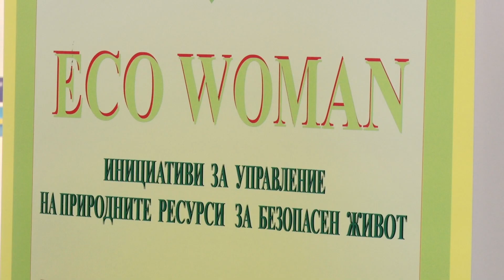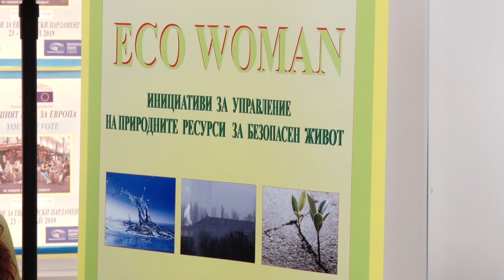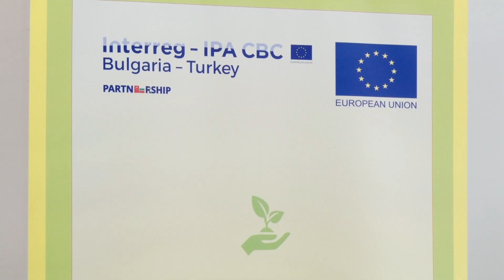Еко-проект на "Евроклуб Жена" - Ямбол и Търговско-Промишлена палата - Одрин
„Евроклуб  Жена“ от Ямбол и секцията на жените, занимаващи се с бизнес към Търговско-Промишлената палата на Одрин започнаха работа по съвместен еко-проект в трансграничния регион. Проектът „Инициативи за управление на природните ресурси за безопасен живот“ ще се реализира в рамките на 12 месеца по Програмата за трансгранично сътрудничество България – Турция.